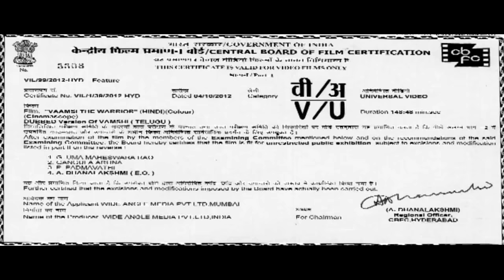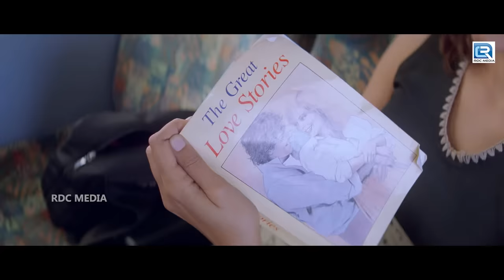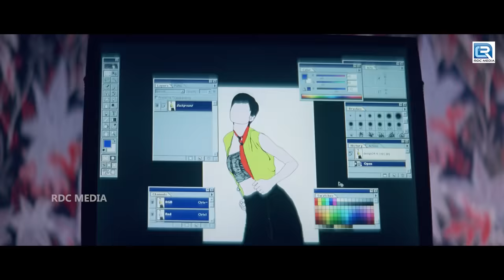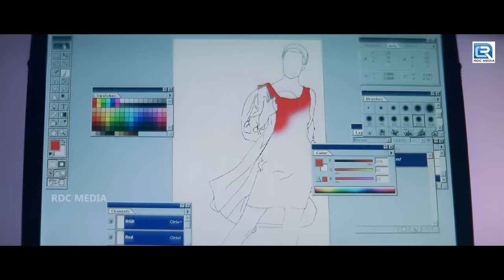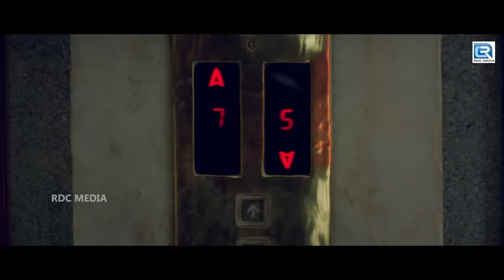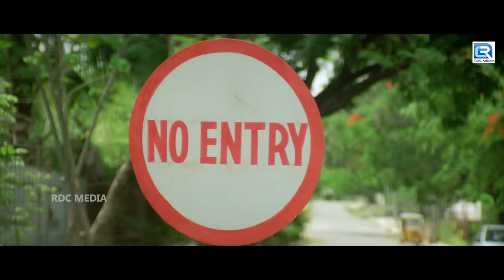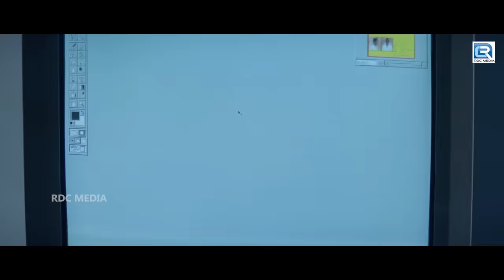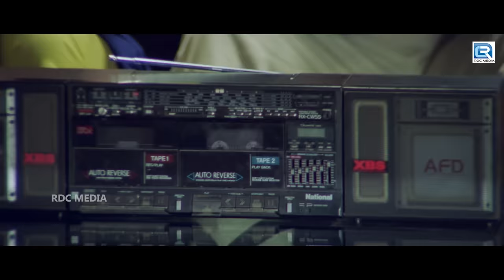Mahesh Babu Full South Hindi Dubbed Action Romantic Love Story Movie | Namrata | Vaamsi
Movie Name- Vamshi - The Fighter
Starring-  Mahesh Babu, Namrata Shirodkar

Vamsi, a fashion designer, falls in love with Shilpa, the daughter of a wealthy industrialist. When she is abducted by Arjun, her father begs Vamsi to rescue her despite his initial dislike for him.